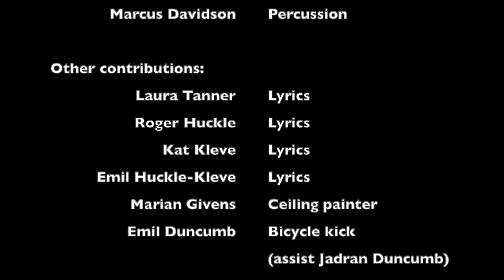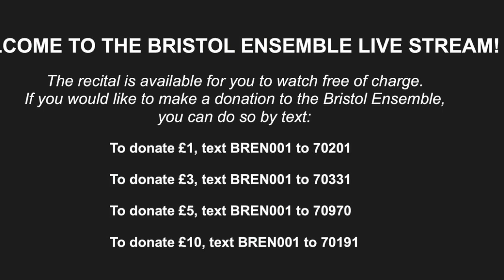'I WILL SURVIVE!' (Full Version) The Bristol Ensemble (arr Igudesman & Joo)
Arrangement by Igudesman & Joo
Kat Kleve Vocals
Roger Huckle Violin/Moustached man
Emil Huckle-Kleve Violin/Footballer
Simon Kodurand Violin/Toiletpaper thief
Hugh Blogg Violin/Boxer
Bernard Kane Viola/Yoga student
Juliet McCarthy Wigged Cellist
Jub Davis Double Bassist donning dreadlocks
Paul Israel Cocktail Pianist
Graham Bradley Drums
Marcus Davidson Percussion
Other contributions:
Laura Tanner Lyrics
Marian Givens Ceiling painter
Emil Duncumb Bicycle kick (assist Jadran Duncumb)